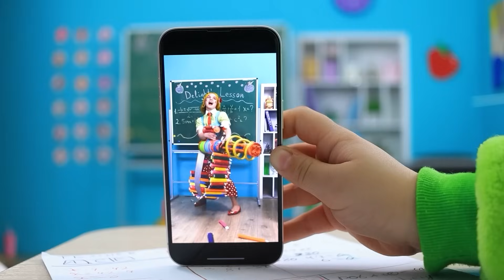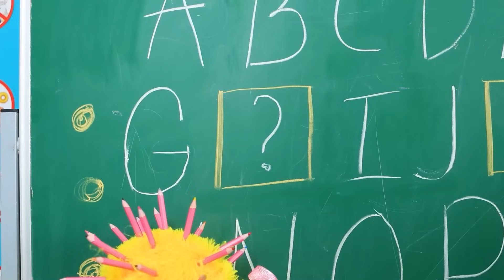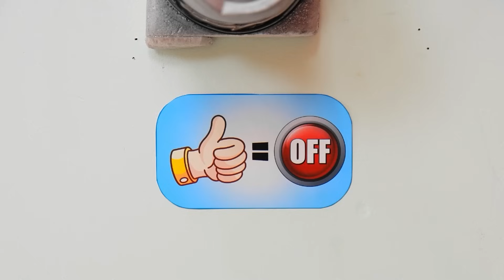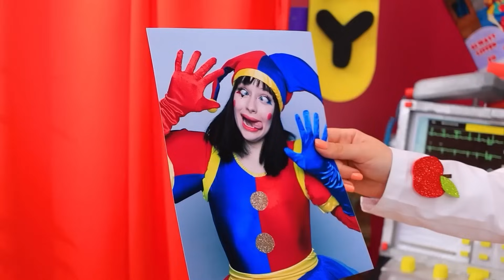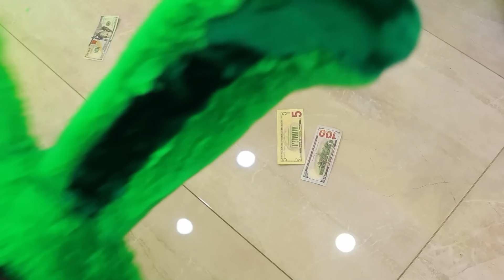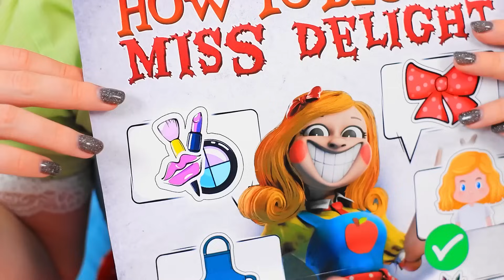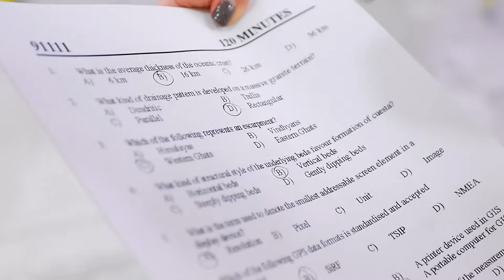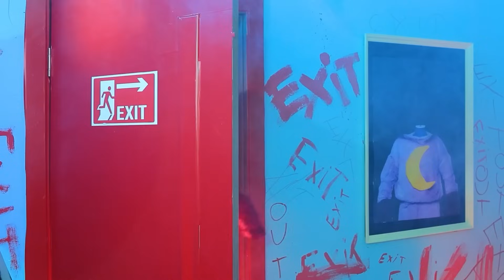Buona Miss Delight VS Cattiva Miss Delight a Scuola!Sopravvivere all'Insegnante Più Severa del Mondo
Likee httpslikee.video@troomfood